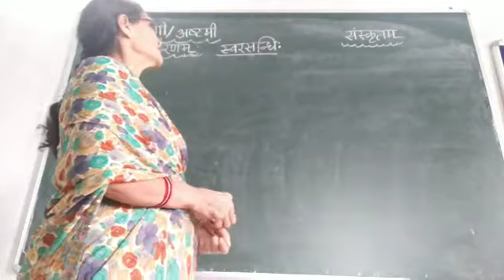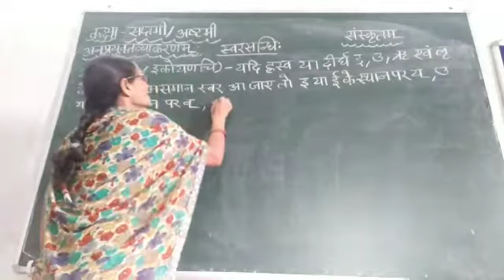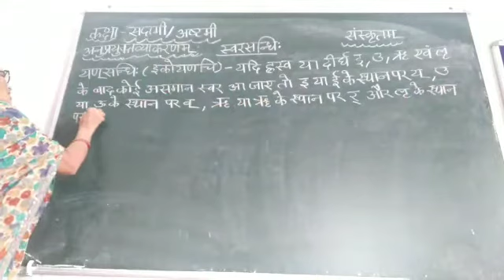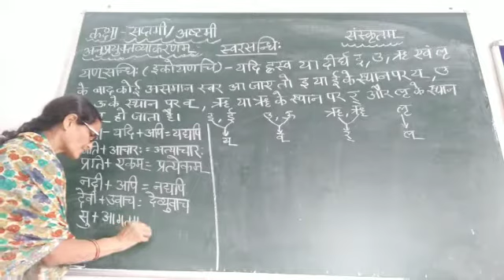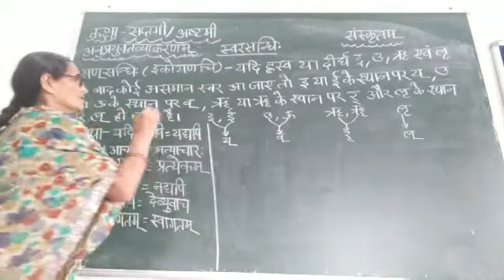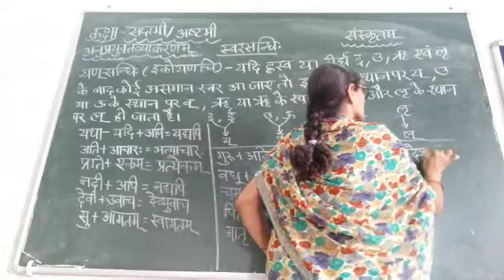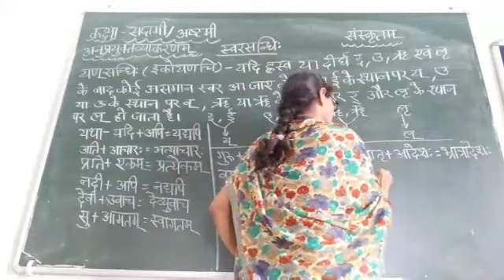Class 7 and 8 Sanskrit Vyakaran Swar Sandhi